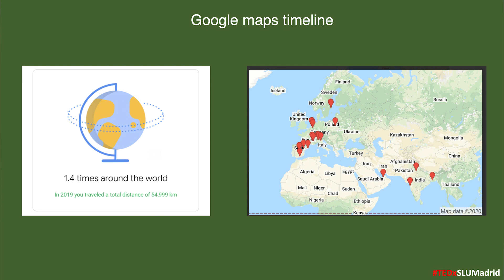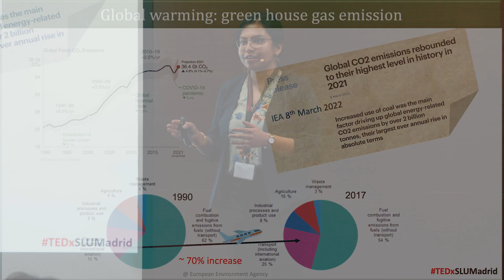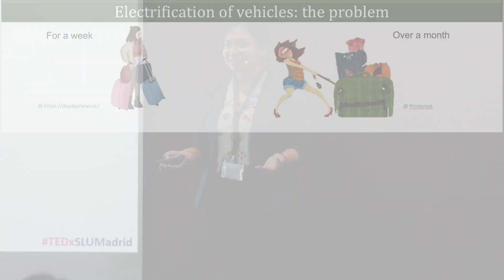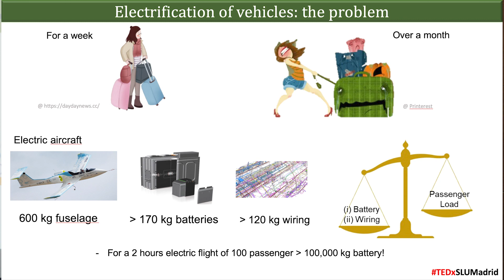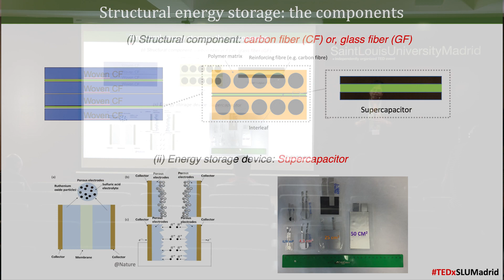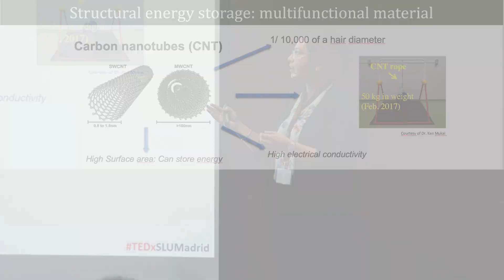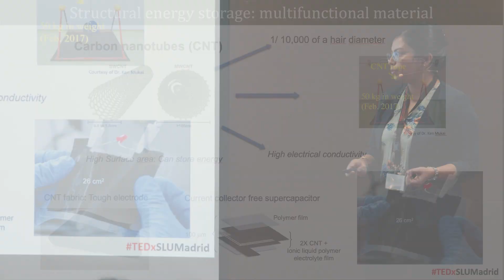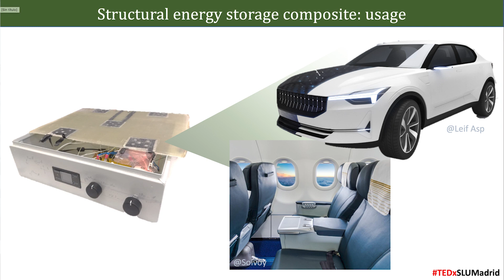Energy storage to lighter electric vehicles | Moumita Rana | TEDxSaintLouisUniversityMadrid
This talk discusses recent work on the development of a new technology where state-of-the-art charge storage materials can be implemented as interleaves in structural laminates, and how this can realistically address the major challenges of the electrification of vehicles to reduce non-renewable energy consumption following the climate and energy policies.
Moumita was born in Tarakeswar, West Bengal, India. After completing M.Sc. in Chemistry (University of Hyderabad), she joined Jawaharlal Nehru Centre for Advanced Scientific Research, Bangalore as a Ph.D. student. Later she moved to Indian Institutes of Science Education and Research-Mohali, and completed her thesis on nanomaterials for renewable energy applications. In 2017, she joined IMDEA Materials Institute, Madrid to work on low dimensional carbon and silicon-based hybrid nanomaterials for flexible energy storage. She has explored the possibilities of incorporating the state-of-the-art electrode materials in light-weight structural energy storage composites. At present, she is an Alexander von Humboldt postdoctoral fellow at the University of Münster, Germany. Her current research interests include development of high energy battery electrodes and structural energy storage composites. Twitter: @ranamoumita This talk was given at a TEDx event using the TED conference format but independently organized by a local community.